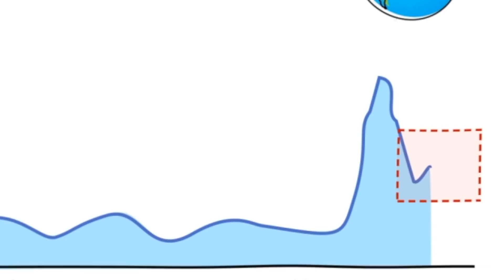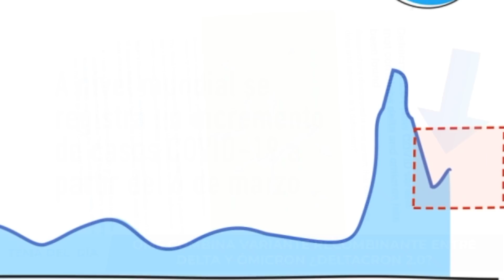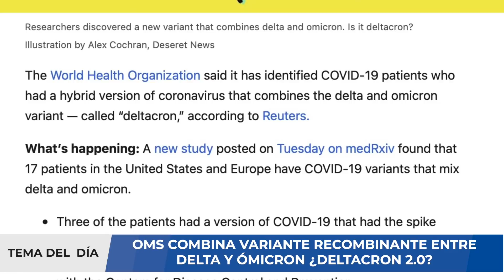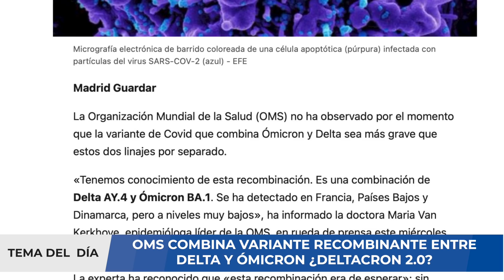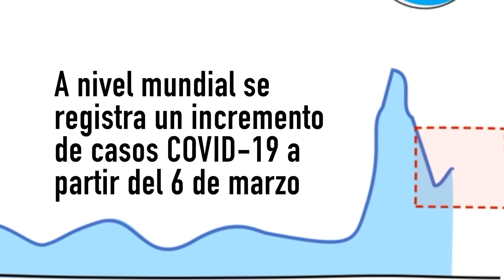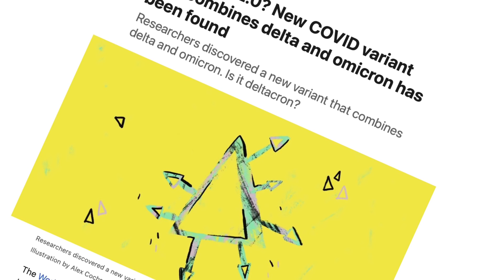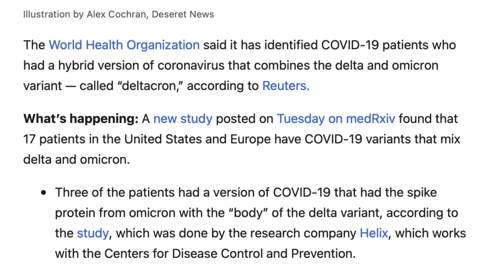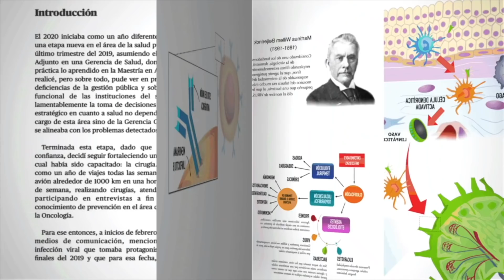ALERTA ⚠️ ¿DELTACRON 2.0? OMS CONFIRMA NUEVO VIRUS RECOMBINANTE DELTA - ÓMICRON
Detectan a “Deltacron”, una nueva variante de COVID-19 que combina Ómicron y Delta
Se detectaron 25 casos en Chipre. Se trata de una versión combinada de esas dos variantes del coronavirus SARS-CoV-2.

La pandemia de coronavirus dejará sin dudas un sin fin nombres y nomenclaturas. A medida que aparecen nuevas variantes, como lo fue con Ómicron, ya presente en más de 100 países en todo el mundo, ahora surgió una que, parece, combina Ómicron con Delta y que denominaron: Deltacron. Las autoridades de Chipre han informado de la detección de hasta 25 casos de infección con una versión combinada de las variantes Delta y Ómicron del coronavirus SARS-CoV-2 que han denominado “Deltacron”. “Actualmente hay coinfecciones de Ómicron y Delta. Hemos hallado una variante que es una combinación de ambas”, explicó el profesor de Biología de la Universidad de Chipre y director del Laboratorio de Biotecnología y Virología Molecular, Leondios Kostrikis.

Kostrikis ha explicado en declaraciones a la cadena Signa TV que la nueva variante tiene la firma genética de la variante Ómicron y los genomas de la variante Delta. Hasta el momento Kostrikis y su equipo han identificado 25 casos de “Deltacron” y han destacado que son más frecuentes en pacientes hospitalizados por COVID-19 que en positivos no hospitalizados. El 7 de enero se remitieron muestras de los 25 pacientes detectados a la base de datos internacional GISAID del Instituto Pasteur, encargada de publicar la secuenciación oficial de las nuevas variantes de la gripe y el coronavirus.